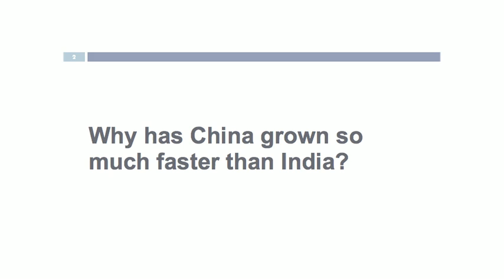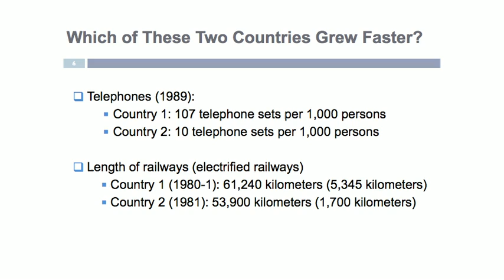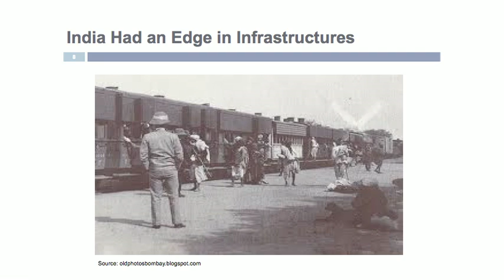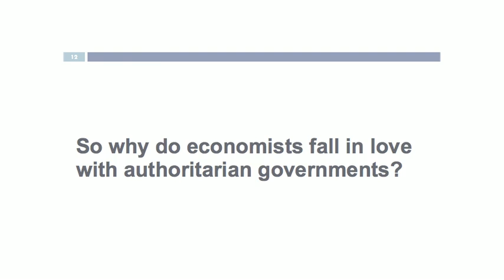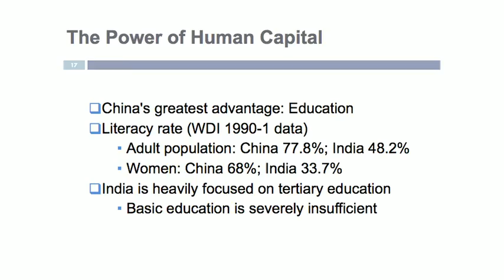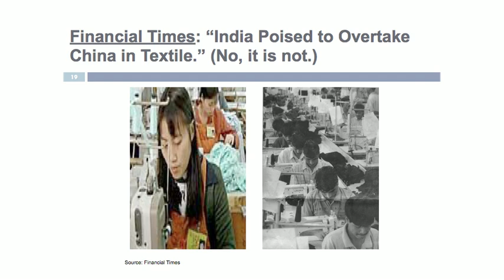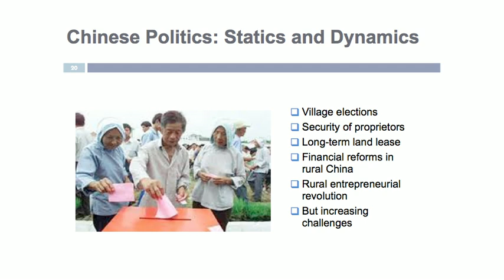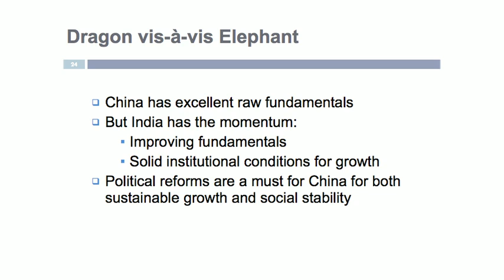Yasheng Huang: Does democracy stifle economic growth?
Economist Yasheng Huang compares China to India, and asks how China's authoritarian rule contributed to its astonishing economic growth -- leading to a big question: Is democracy actually holding India back? Huang's answer may surprise you.